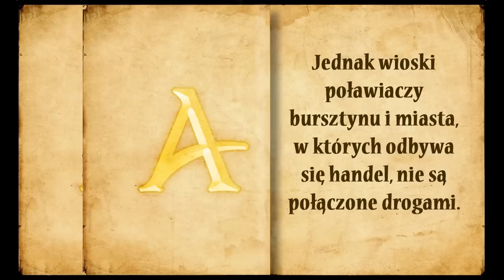Gra planszowa Amber (edycja polska)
Gracze wcielają się w role baronów i ich celem jest zbudowanie szlaków handlowych, które połączą ich siedziby ze wsiami, gdzie wydobywany jest bursztyn, i zamkami innych baronów, gdzie się nim handluje.

W tym celu gracze budują drogi przez dzikie tereny, które pozwolą ich kupcom docierać do źródeł pozyskiwania bursztynu. Jako że wszyscy kupcy mogą korzystać z dróg, ważne będzie odpowiednie łączenie się z siecią szlaków wybudowanych przez innych.

Psucie szyków, blokowanie, przejmowanie szlaków to codzienność w życiu barona, walka o monopol do najłatwiejszych nie należy. Ten, kto połączy swoją siedzibę z największą ilością wsi oraz zamków zostanie najznamienitszym i najbogatszym Panem nowej krainy.